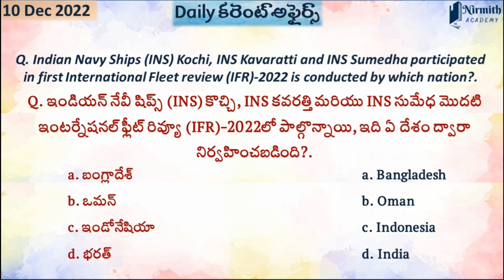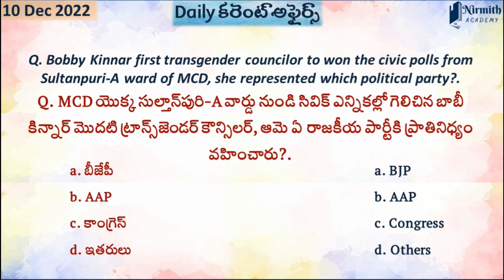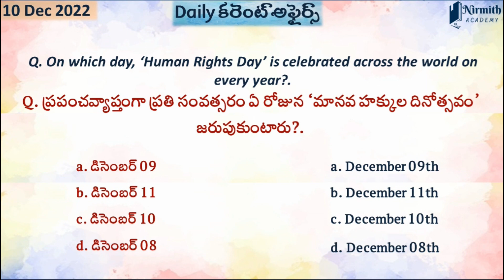10 December 2022 Daily Current affairs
10 December 2022 Daily Current affairs, 10 December2022 కరెంట్ అఫైర్స్ MCQ, 10 December2022 Current affairs MCQ | Daily Current affairs, Current affairs 10 December
The Current Affairs Questions in this video are based on daily Current Affairs 2022 for our knowledge and general awareness on current affairs